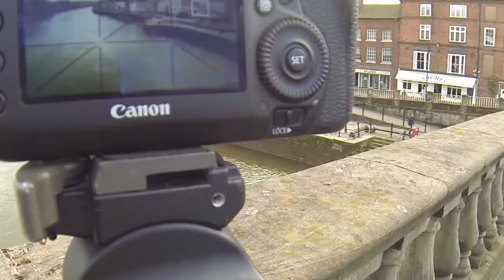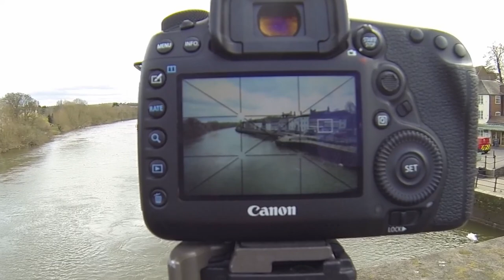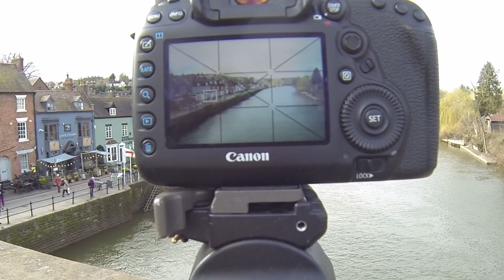How To Use Lee Filters Big Stopper | Landscape Photography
pro tips to get the most out of Lee Filters Big Stopper
Hello there Steve and Betsy here, Thanks for joining us on another One man and his dog photo adventure.
Today were at the lovely town of Bewdley to show you, How To Use Lee Filters Big Stopper. In this Tutorial i will show you how to calculate exposure time and talk about some of the Apps you can get to help with this, Tech is a great thing so use your mobile Apps to Amplify your Landscape Photography. There'll also be
Tips and Tricks on Composition, Settings and Gear plus How To Correct White Balance in Photoshop and Lightroom
to help you get great RESULTS when Photographing Long Exposures, there are links below to gear and the Best Filters i use and if you have any questions please drop me a comment.

Links to all my gear are below.

Gear used
Apple Macbook Pro

Canon 5d mkiv

Canon r5

Canon ef 16-35mm f4

Canon ef 24-70mm f2.8

Canon ef 70-200mm f2.8

Canon ef 100-400mm

Sigma 24-70 f2.8

Manfrotto tripod
Gitzo tripod
Gitzo tripod
Lee Filters
Lowepro backpack
Rode Microphone
Drone
Dji mini 2
Dji air 2s
KASE filters

Other stuff:
Camera Dust blower
First Aid Kit
Lens wipes
Walking boots

About
I'm a Travel Photographer who enjoys the company of my dog, a 9 year old English Pointer
called Betsy, Offering TIPS and TRICKS and Tuition on Settings, Composition, Editing in
Photoshop and Lightroom and Gear that i use to help YOU get STUNNING RESULTS.